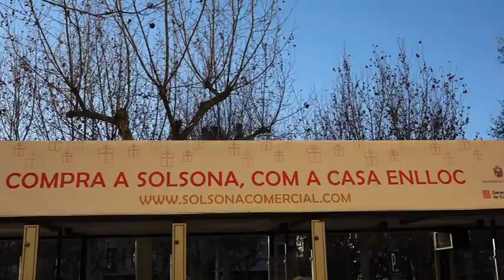El tren de Nadal, nova activitat familiar a Solsona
La ciutat de Solsona celebra les festes de Nadal amb una nova activitat familiar, un tren de Nadal que recórrer els carrers més emblemàtics del nucli antic de Solsona. Una activitat que ha tingut molt bona rebuda per part dels solsonins i solsonines, ja que en el seu primer dia d’activitat, aquest dissabte, hi van participar 450 persones. Tot i que el temps no acompanyava gaire, dissabte, els passatgers pujaven al tren a la plaça del camp i, en un recorregut de prop d’un quart d’hora, passa pel carrer castell, la plaça Major, el carrer llobera, el portal del pont o el vall fred, entre altres. Durant el recorregut, s’expliquen els trets més emblemàtics dels punts que es visiten.

Dissabte vinent 19 de desembre el tren de Nadal tornarà a estar en funcionament, per poder-hi accedir cal cita prèvia.
Amb aquesta activitat, la capital del Solsonès escalfa motors per les festes de Nadal. A causa de la pandèmia de la Covid-19 Solsona ha adaptat les activitats habituals de les festes de Nadal, com el tradicional dia del patge i la cavalcada de reis, creant actes nous per poder complir totes les mesures de seguretat.

Solsona celebra un Nadal diferent, adaptant-se a la pandèmia del coronavirus i espera l’arribada de Ses Majestats els Reis d’Orient, aquest any, a la Sala Polivalent de la ciutat.